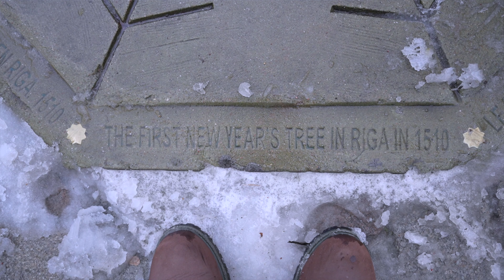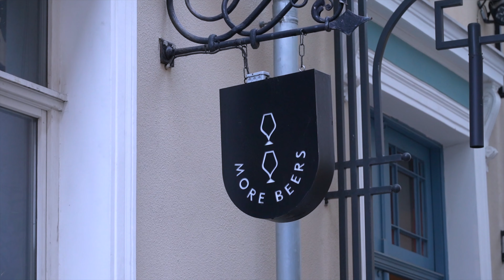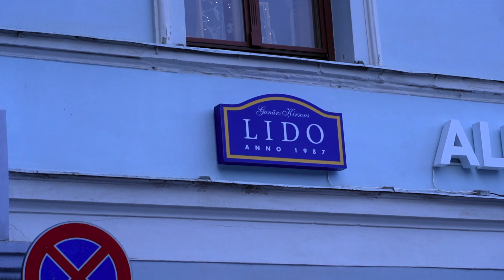RIGA, LATVIA: City Travel Guide to the Baltic Capital 🇱🇻 (Europes BEST Hidden Gem?)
Travel with us to Riga, Latvia! There are so many fun, interesting things to do in this beautiful capital city. Whether you want to explore the incredible architecture of the old town, sample delicious Latvian cuisine and craft beer, visit a unique market with a very cool back story or simply stroll around and take in the Baltic city atmosphere, Riga has it ALL.
We hope you enjoy our walking and sight-seeing tour! ~ Kristy & Steve

Hello!
We're Kristy & Steve, a couple from Melbourne Australia. We created this channel to keep our friends, family and anyone we meet along the way, up to date with our journey around the world! We left our jobs, sold our possessions, rented out our apartment and bought one way tickets to start a new long-term adventure exploring different countries, discovering new cultures and learning new ways of life.